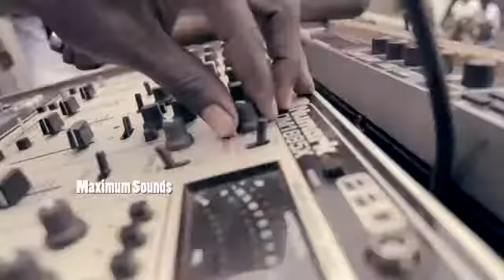Konshens & Romain Virgo - We No Worry About Them